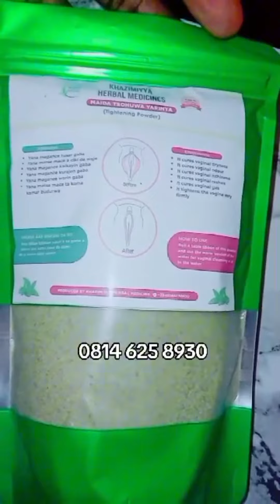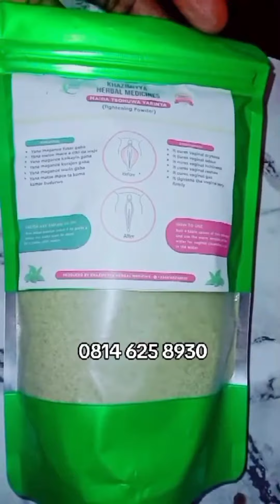HADIN CIKA DA GIRMAN KIRJI NA MACE